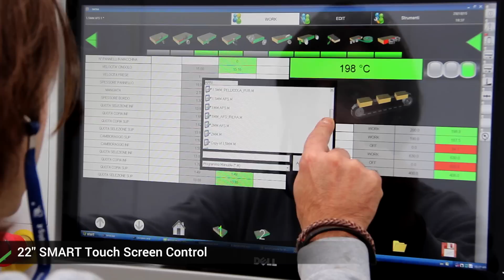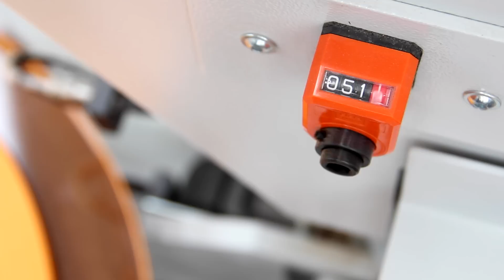Biesse AKRON 1400 - Single Sided Edgebander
The Akron 1400 is a range of single-sided edgebanding machines for the application of edging in either rolls or strips. Compact working units designed to simplify the preparation operations are available with various configurations to suit specific production requirements.